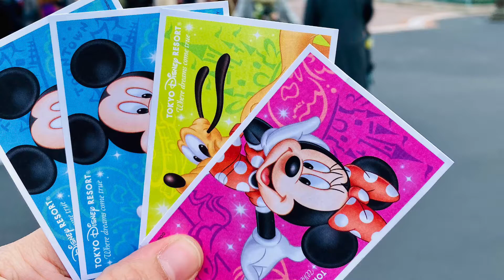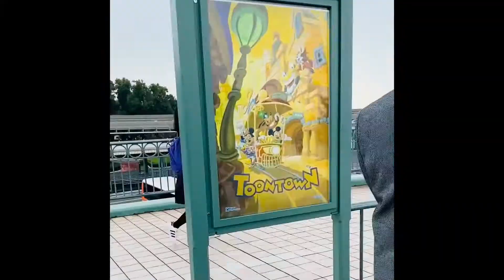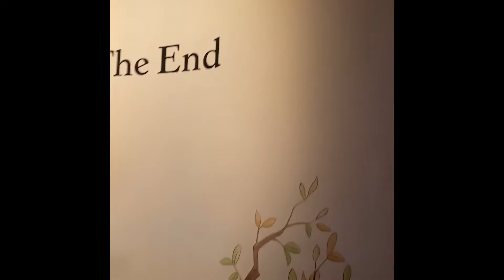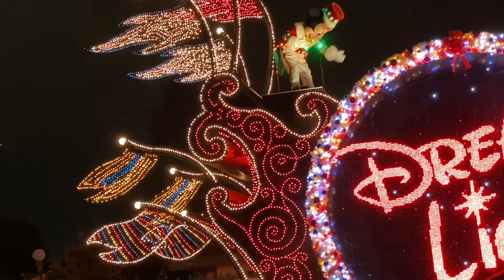Tokyo Disneyland-December 2019